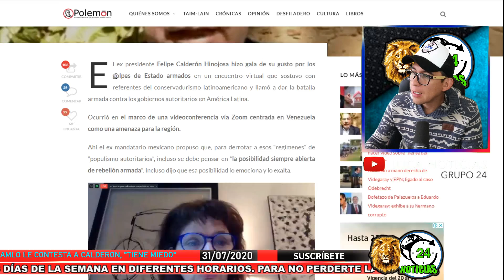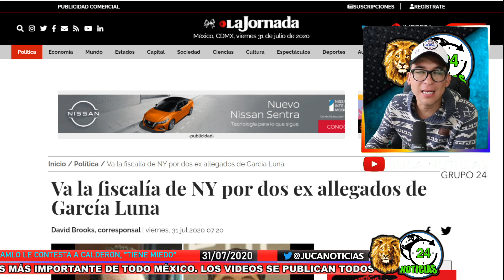DE ÚLTIMO MOMENTO! AMLO SABE PORQUE CALDERÓN ESTÁ DESESPERADO POR QUITARLO!